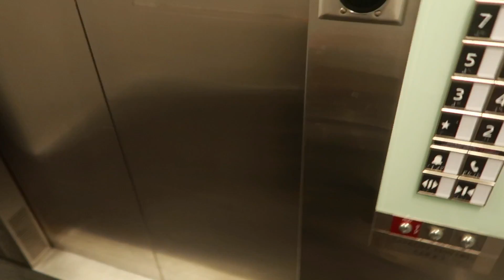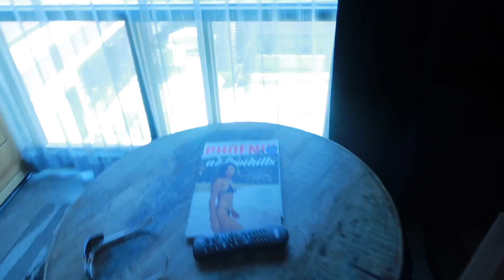I tried running away from my problems for 24 hours and this is what happened....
Hiii! welcome to todays vlog where I literally try to run away from my problems by booking a hotel room and getting away only to find out.

Instagram.com/barbiegutz
Twitter.com/Barbiegutzz
MY UBER CODE (free rides): zacharyd1436ue
MY UBER EATS CODE: eats-zacharyd1436ue